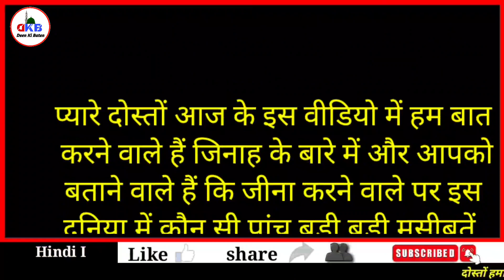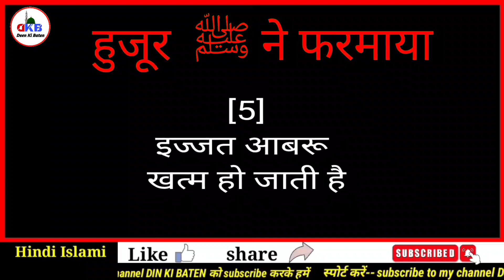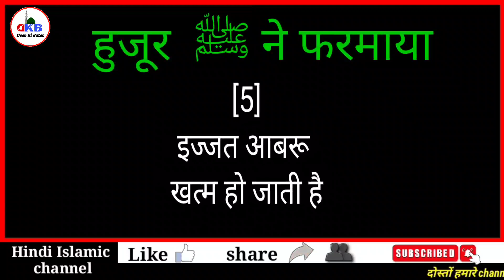Nabi ﷺ Ne Farmaya Zina Se 5 Musibate Aati Hai || Deen Ki Baten 0.2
दोस्तों इस वीडियो में बताया गया है
कि जीना करने से पांच बड़ी मुसीबतें कौन-कौन सी आती है
तो यह जानने के लिए वीडियो को पूरा जरूर सुने

         वीडियो देखने के लिए बहुत-बहुत शुक्रिया
           अल्लाह आपको सलामत रखे आमीन